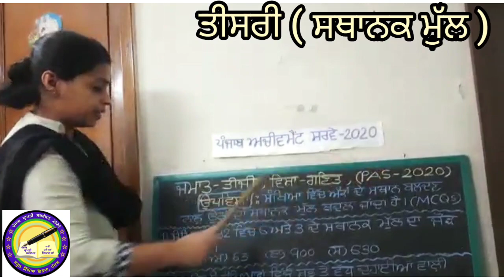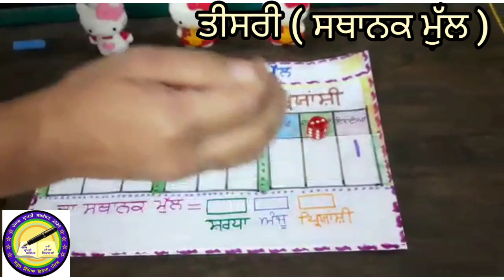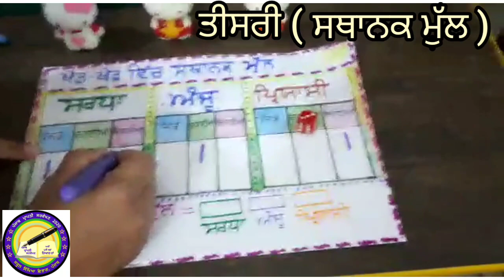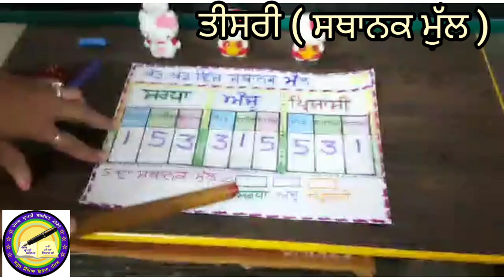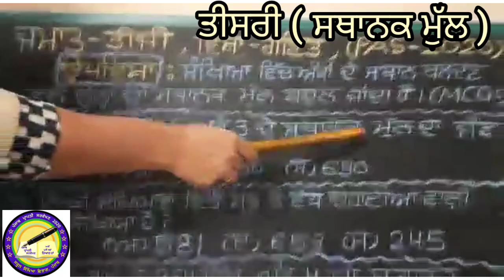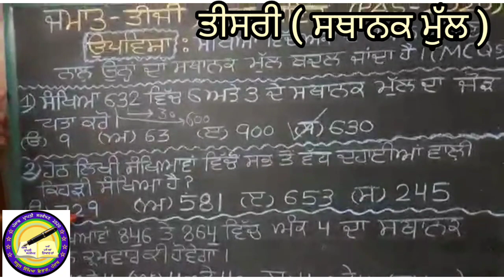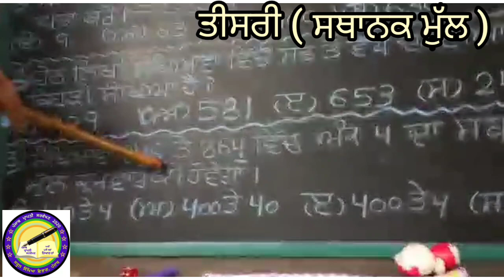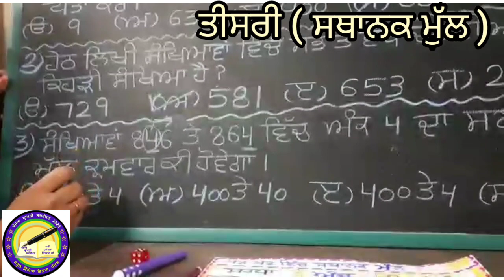ਜਮਾਤ 3...ਵਿਸ਼ਾ : ਗਣਿਤ...ਸਥਾਨਕ ਮੁੱਲ... Based on PAS